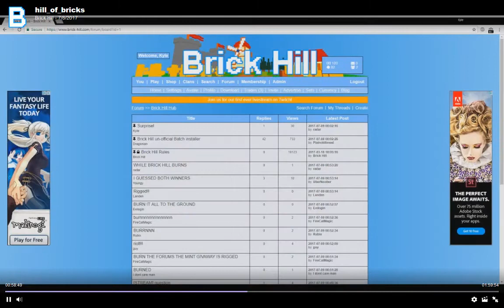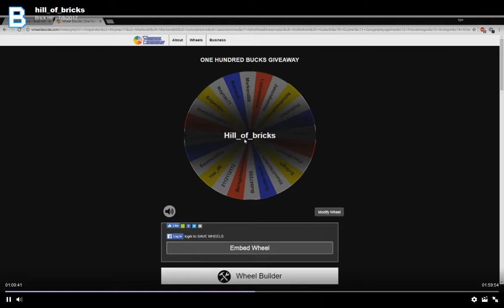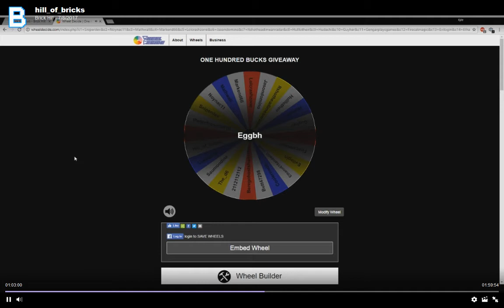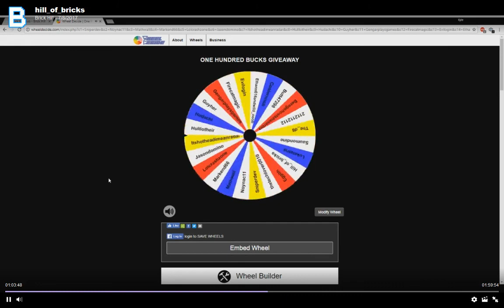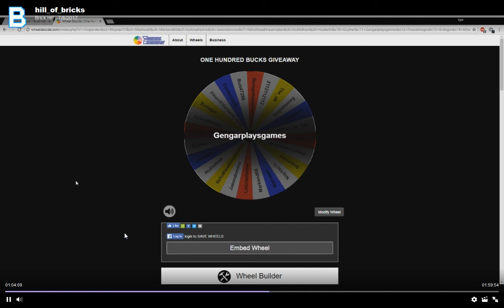kyle and his rigged giveaways